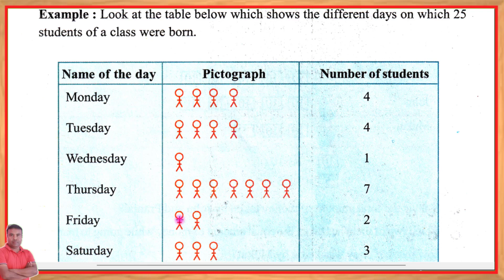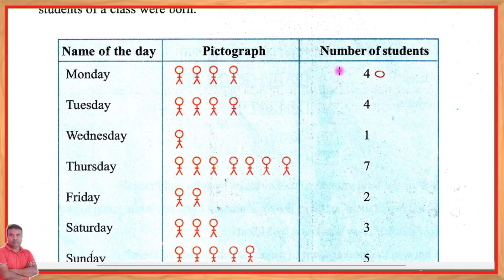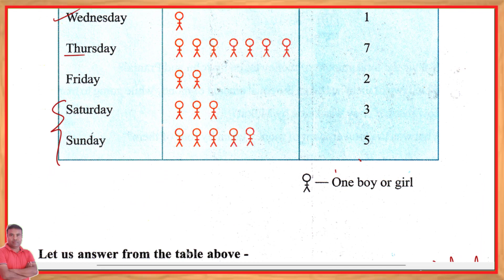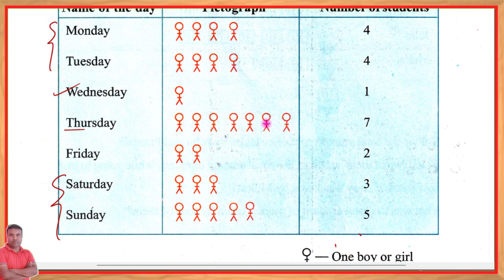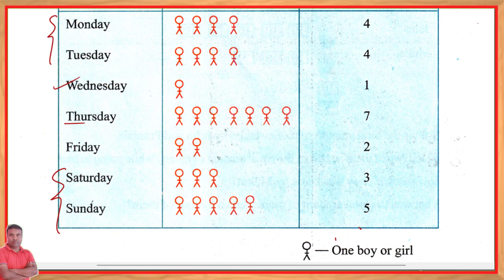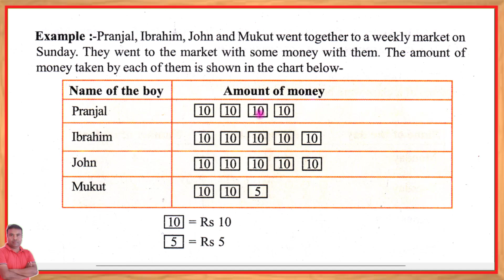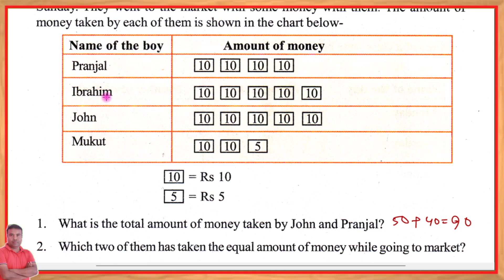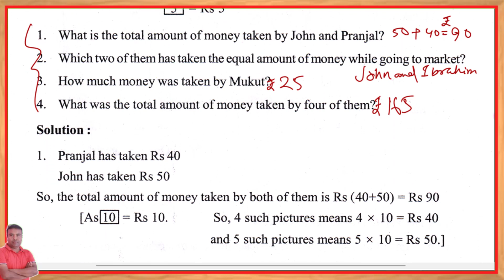Mathematics Class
Maths class 6 lesson 9 Page no.175,176 || Assam

Maths class 6 Lesson 9 || Assam maths class6 Lesson 9 page 175|| Maths vi page 176|| Maths6 Page 175and176

Cont-